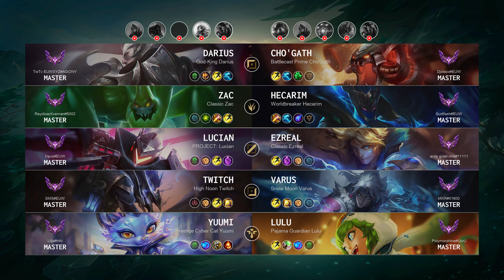Darius Top vs Cho'Gath: Triple Kill, Dominating - EUW Master Patch 14.15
Darius Top played by "TwTv EUWXYZ@AGONY", EUWMaster 558 LP

- Skin: God-King Darius
- Primary Rune: Conqueror

Timeline:
00:00 Ban & Pick
00:15 Runes & Abilities
01:37 Gameplay
04:57 Get a SOLO KILL
05:25 Gameplay
09:08 Team FIGHT
09:36 Gameplay
11:33 Get a Double Kill
11:50 Hunt The Void Grubs
12:05 Gameplay
15:45 Take down The Turret
16:13 Gameplay
18:00 Get a Double Kill
18:28 Gameplay
19:42 Get a Double Kill
20:16 Gameplay
21:14 Team FIGHT
21:59 Gameplay
24:16 Team FIGHT
26:02 Gameplay
26:47 Team FIGHT
27:15 Gameplay
28:34 Team FIGHT
29:02 Gameplay
30:24 Team FIGHT
30:52 Gameplay
31:57 Team FIGHT
32:14 Get a Double Kill
32:32 Take down The Inhibitor
32:52 Take down The Turret
33:15 Gameplay
34:33 Team FIGHT
35:07 Take down The Turret
35:31 Get a Double Kill
35:49 End credit